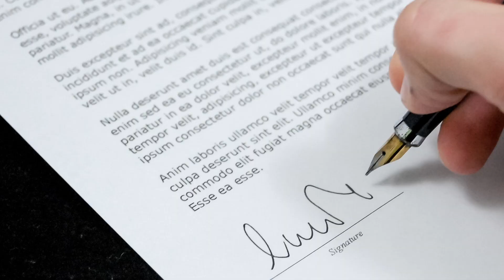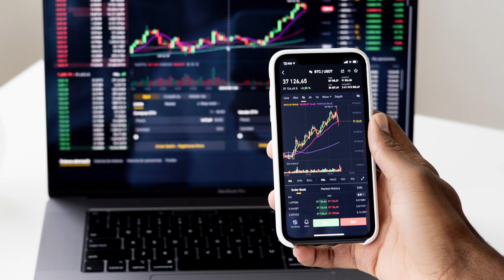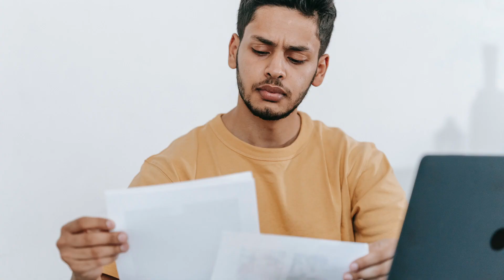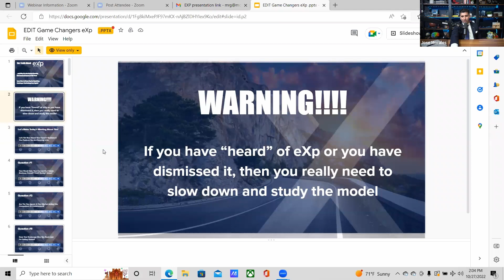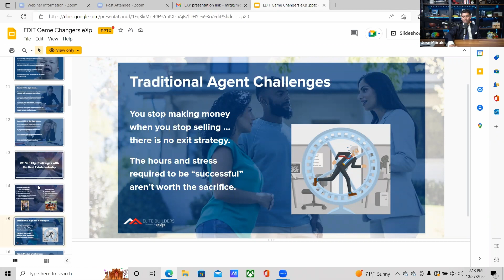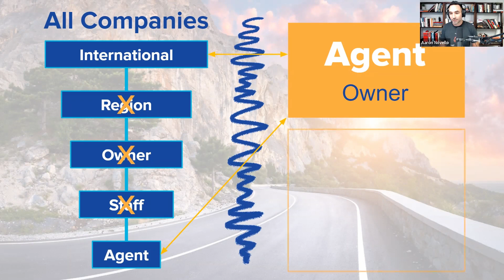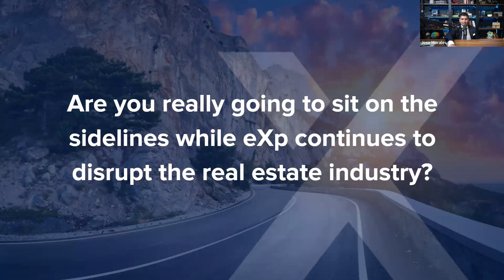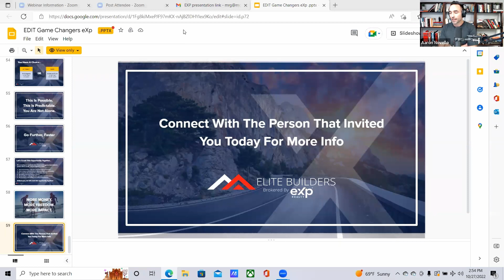How To Get a $100K Price Reduction - Prepare Your Clients For A Price Reduction On Their Property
During this market shift, only the skilled will survive!! It’s clear to every agent out there that the market is shifting and with interest rates only going up, the market will continue to move in a downward path. But what can you do to prepare for the shift and DOMINATE in your market?

In today’s video, we will role-play one of the most important conversations real estate agents are having today! THE PRICE REDUCTION conversation.

Jose Luiz Morales and I will go through how to talk to your clients about price reduction, what things to say to have them better understand and be more willing to lower the price, and help you understand the mental game that will go into surviving this real estate winter!